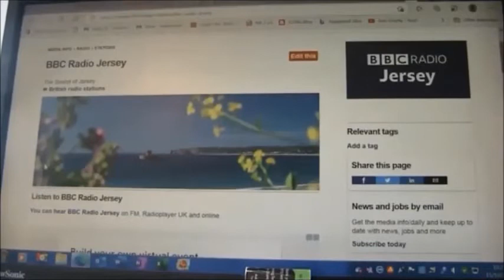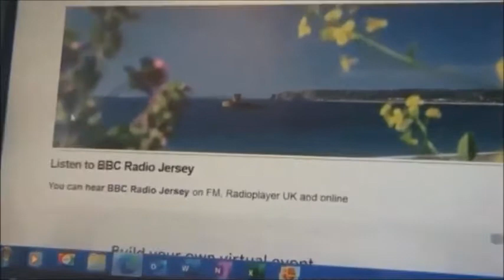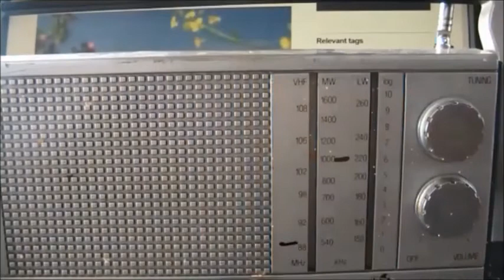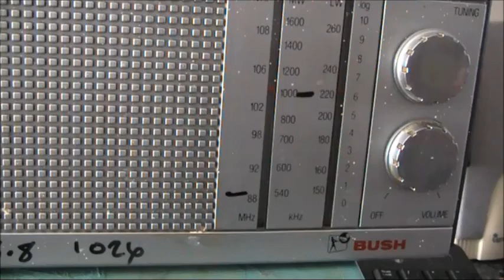Radio Jersey Radio Jersey over and over again...